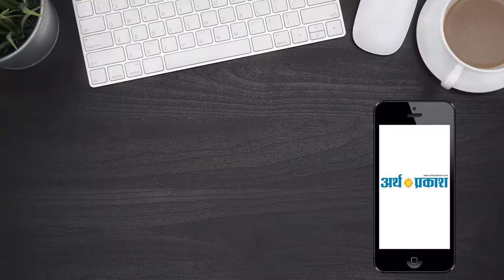चंडीगढ़ को है मेट्रो ट्रैन की जरुरत - पवन कुमार बंसल